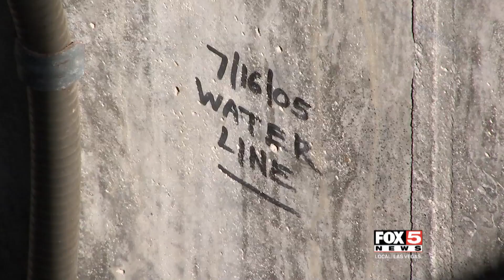'We'd run out of physical space before we ran out of water' in Las Vegas | WATER IN THE DESERT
"If everybody used the Colorado as efficiently as Las Vegas, the water would be flowing over the top of the dam right now and damaging it because we use that little relative to the number of people living in this valley," Lang said. STORY